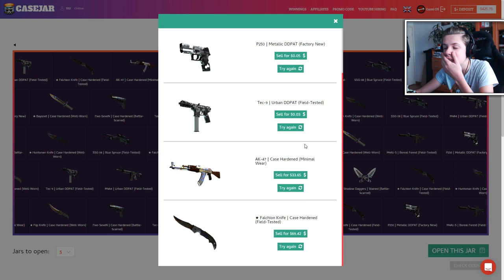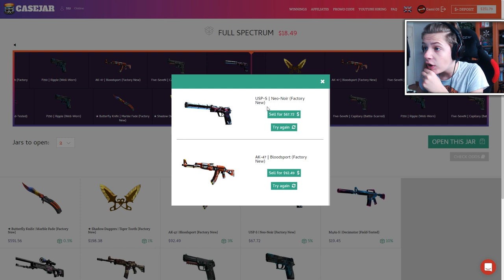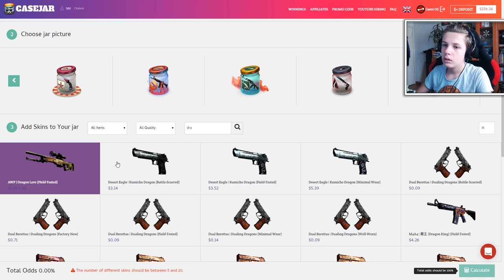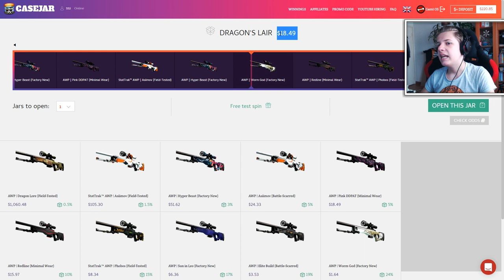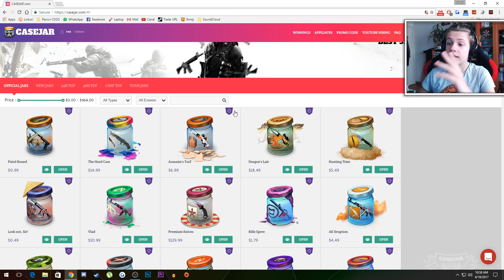DESCHIDEM BORCANE DE 500 DE EURO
-Codul: gami 50 centi gratuit

In acest episod deschidem borcane pe un site nou: CASEJAR

      -Codul: gamiOSC4R 10% in plus.